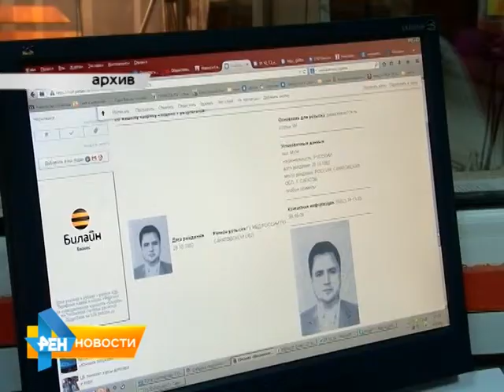Бывшему чиновнику изменили меру наказания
Речь идет о приговоре, который вынес Октябрьский районный суд экс-главе администрации Саратова Алексею Прокопенко.Тогда его приговорили к наказанию в виде 200 часов обязательных работ по уголовному делу о халатности при выдаче разрешения на строительство домов "Новостроя". Материал вышел в эфир 27 февраля 2015 года.